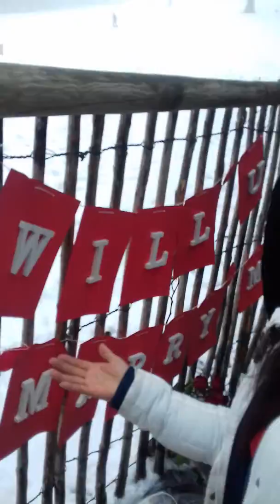LIZ VLOG | The Biritan part in Snowland in Wonderland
come and join us Biritan in Snowland in wonderland